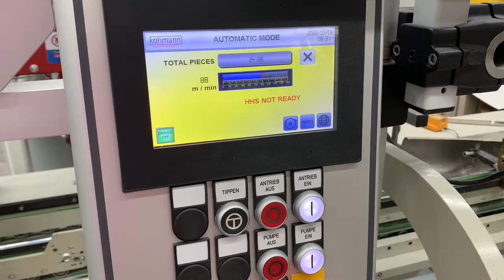Foil Applicator in production 2022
KOHMANN Maschinenbau builds window patching machines since 1962. We are proud to serve our valuable customer PAWI in Germany and Switzerland for more than 25 years. In February 2021 we added our new Kohmann applicator for inline windowing to a folder gluer for a specific production.
The Applicator serves the market needs and is in production ever since being installed. Depending on the demands for sizes and thickness of foil, either the inline window applicator or the Window- Patcher is being used.

The perfect application for inline windowing on folder gluers.
Can also be used offline on any transport system